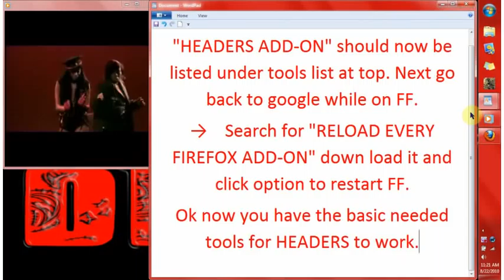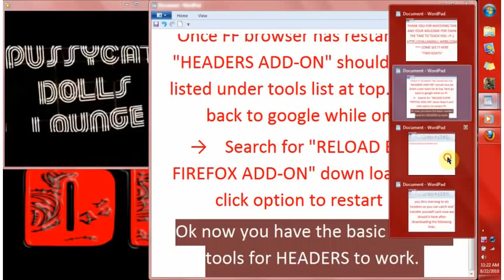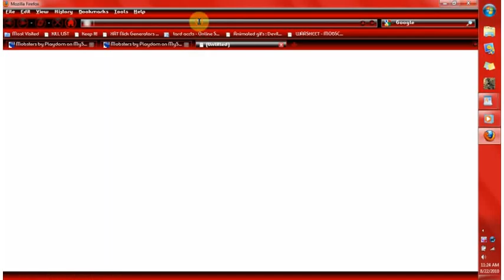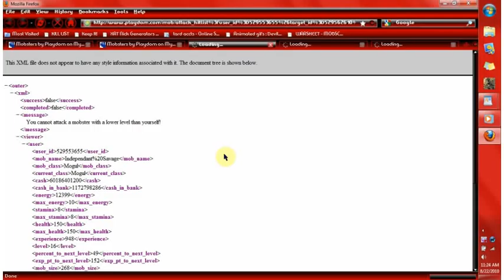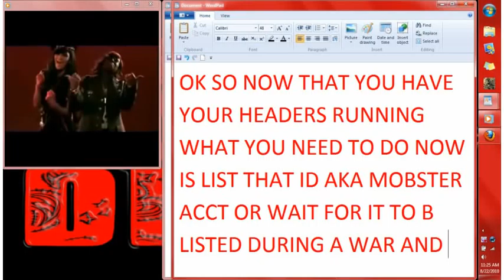Learning to do headers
here is a video to help teach you how to learn doin headers on FF for mobsters